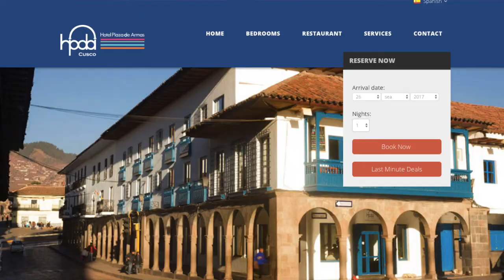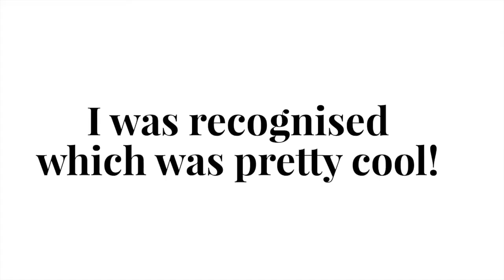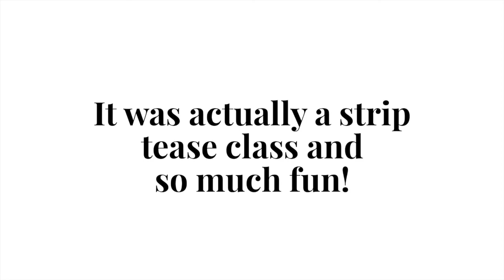Day 52 - 59 Cusco and Lima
Here's what I got up to in the beautiful city of Cusco with an 8 hour layover in Lima.

For yoga, massage, reiki and a great place to stay check out Healing House Cusco
For a beautiful hotel restaurant and cafe in the heart of Cusco try Hotel Plaza de Armas Cusco